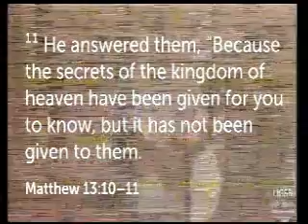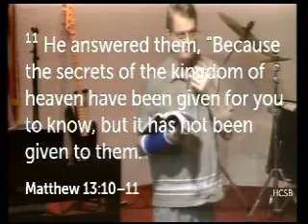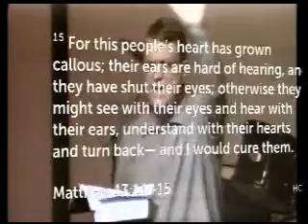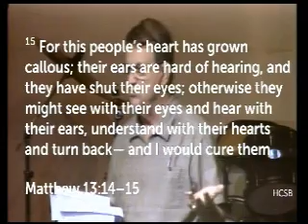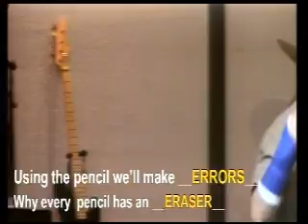Matthew 13:10-17 Why Did Jesus Teach in Parables 050117 Statt Riddlebarger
Pearsall Road Church (JesusSA.com) invites all to come and be part of this fresh worship experience in a pleasant facility with a friendly, multicultural congregation that worships each  Sunday at 10:45 a.m. and Wednesdays at 7:00 p.m.  Casual dress and everybody is welcome and accepted!  Pastor's messages come straight from the Bible; they are lively and illustrated with Biblical and current-life examples.  Sean Carlisle leads an exciting contemporary worship.  Expect to be treated like family. Pastor says "See you in church this week... Have a blessed day."